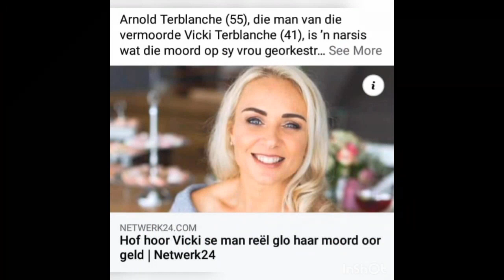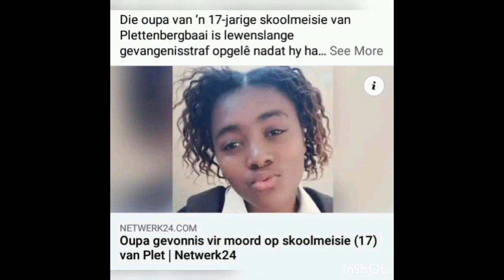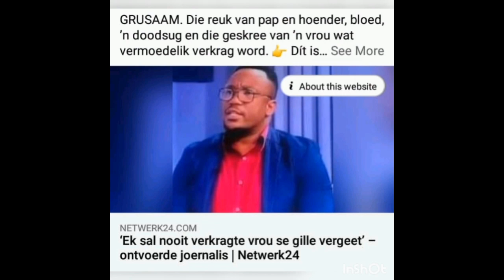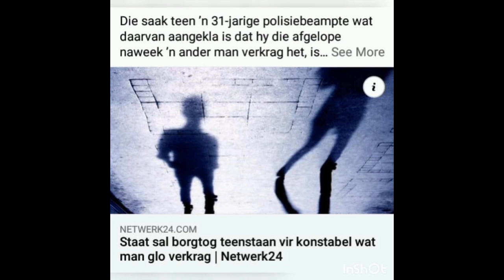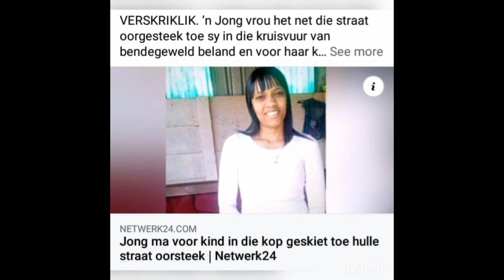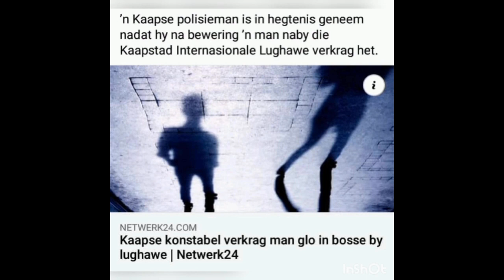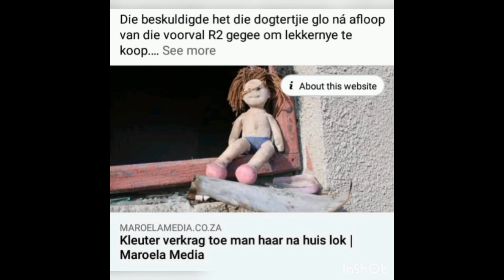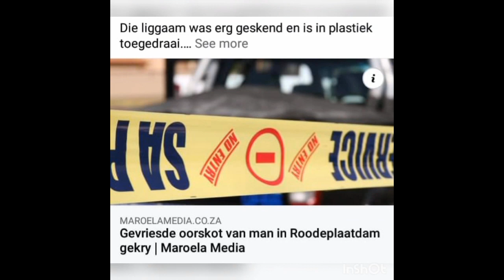Nuwe Jaars Boodskap 2022